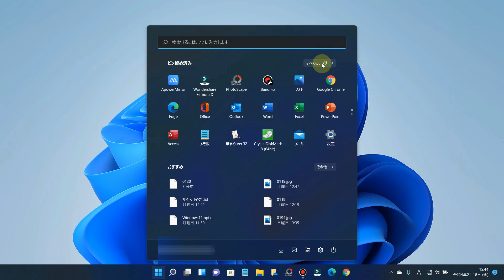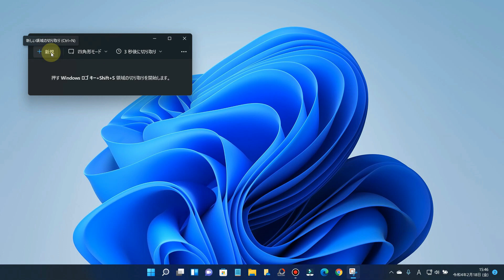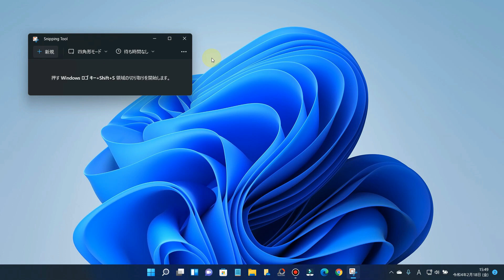一瞬で消える画面のスクリーンショットを撮りたい場合のおすすめ方法とは？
■使用ソフト

この動画では、一瞬で消える画面のスクリーンショットを撮りたい場合のおすすめな方法を解説しています。